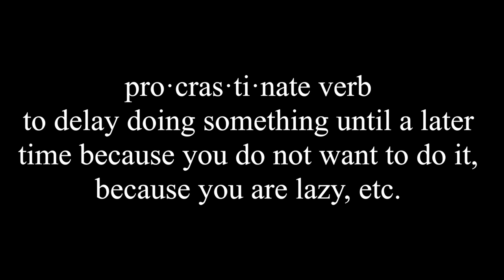Marquis Johnson | procrastinator (Shot By King Spencer)